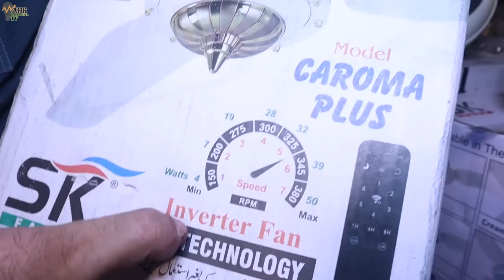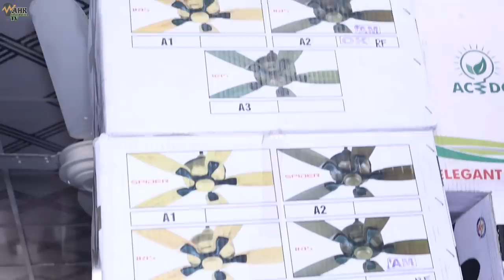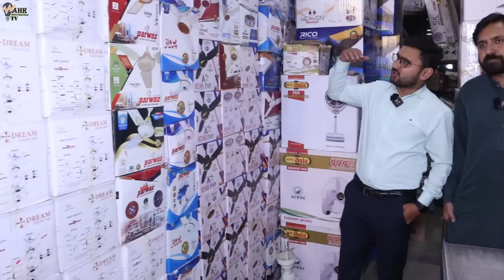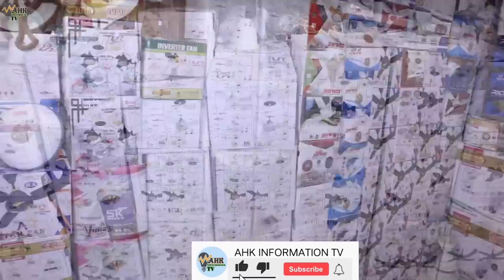Dc inverter Remote control ceiling fan low price | Ceiling & Pedestal fan wholesale market